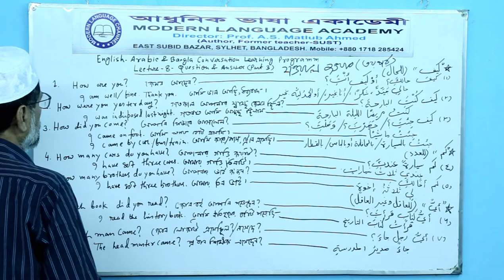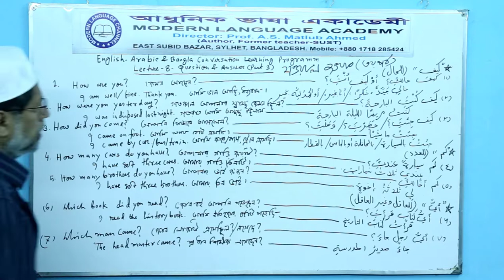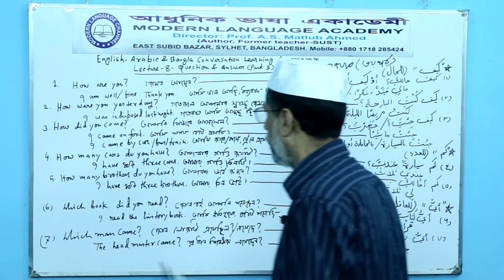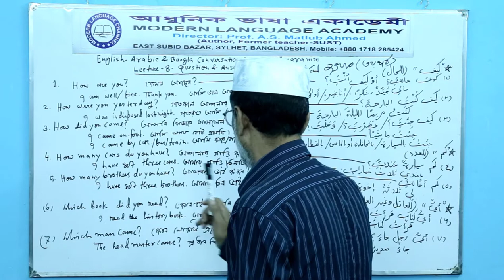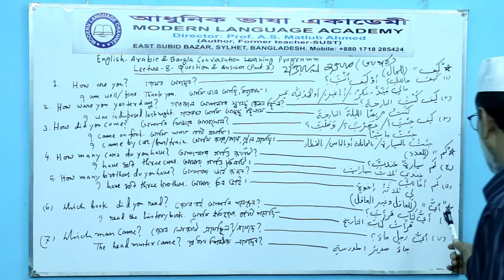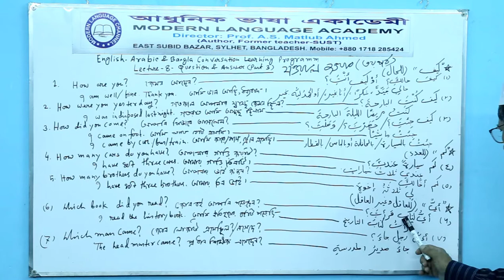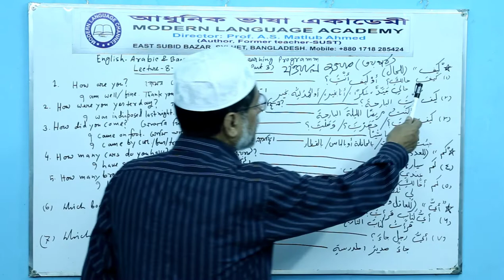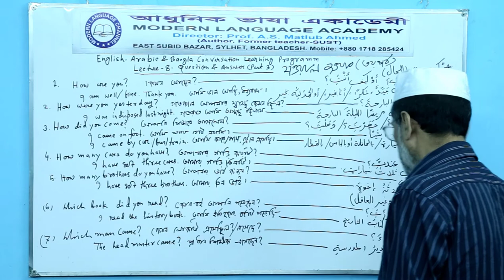English Arabic & Bangla Convers. Question & Answer Part- 3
Welcome to our English Arabic Bangla Conversation Learning Program from Modern Language Academy, East Subidbazar, Sylhet, Bangladesh.
Today  we'll learn some linguistic simple terms.
Prof. A.S. Matlub Ahmed, ex Teacher of Shahjalal University of Science and Technology will teach us this program.